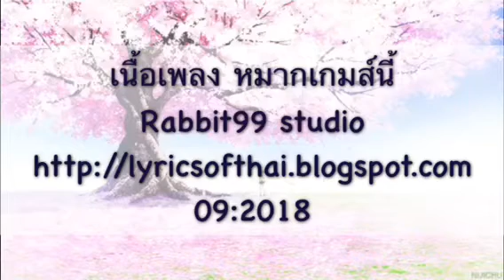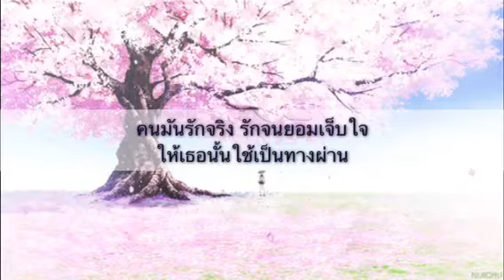เนื้อเพลง หมากเกมส์นี้ (หน้ากากปลาคราฟ,หน้ากากเดอะซัน,หน้ากากอีกาเหล็ก)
รายการ The mask singer project A บริษัท Workpointofficial